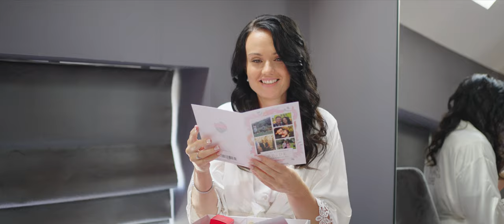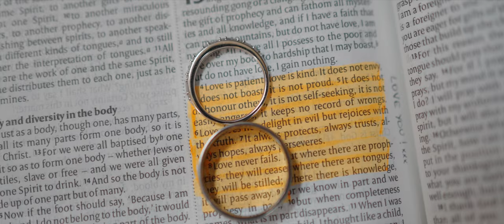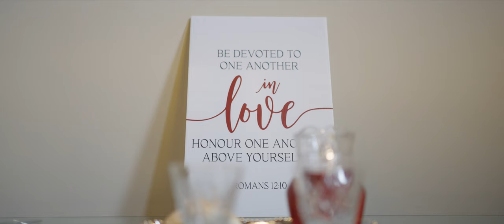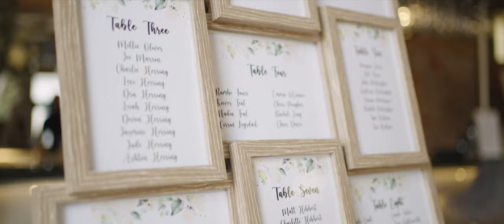Beth & Dan - Highlight Cut